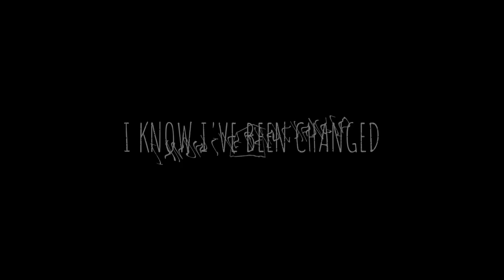Keedron Bryant & Symba feat. Gary Clark Jr. - I Know I Been Changed (Official Music Video)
“I Know I Been Changed” Lyrics:

[Keedron Bryant]
I Know I Been Changed
You know the angels in Heaven done signed my name, well…

[Symba]
Can you tell me what are we suppose to do
We’ve been marching instead of shooting since Martin Luther
Our necks been in Nooses that’s never loosened
Our Freedom seems elusive
We’re due for a revolution
Can’t find a single solution with in this crooked constitution, well
It hasn’t been that long since you acknowledged me as a human
3/5 cant compromise or demoralized our contribution
You call us thugs and gangsters to justify when you shoot us
Well Everything you say I am You about to turn me into it
Yeah!

[Keedron Bryant]
Well, you don’t believe that I been redeemed
You know the angels in heaven done signed my name
Well, follow me down to that old Jordon stream

You Know That
Good Lord,
Well..

[Gary Clark Jr. (Guitar solo)]

[Symba]
You see, Riots ain’t  changing rules
And looting not changing laws
Marches ain’t helping shit
Cause they fight us with fire arms
So Maybe we should go get a license to fire ours
And turn the gangstas and the mob to a ghetto national guard
We pressing all oppressors that stretch us cause it’s their job
To detect us by complexion and strip us from who we are
If I pull a gun on you and you aim one back at my dome And we shot at the same time whose side would God be on

[Keedron Bryant]
You Know That
Good Lord
AMEN